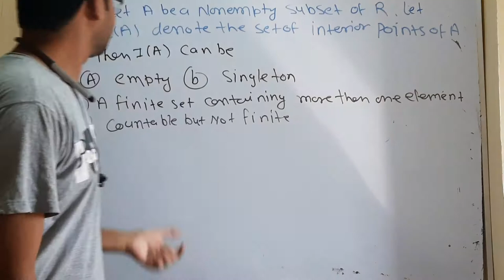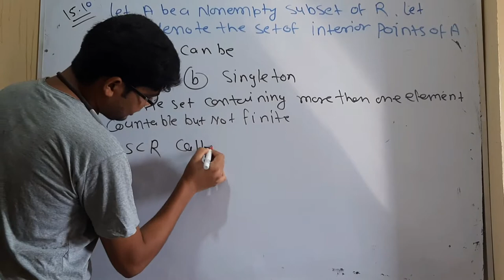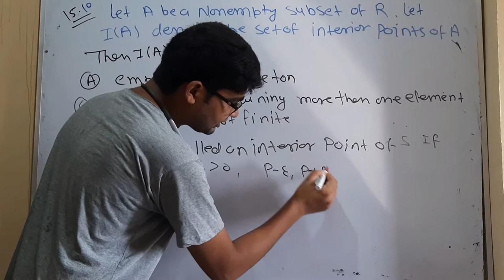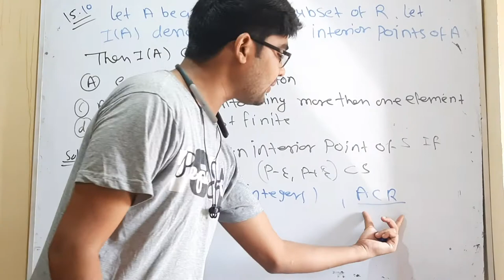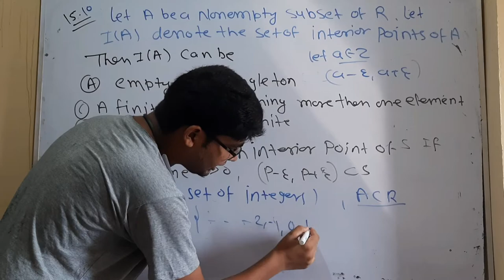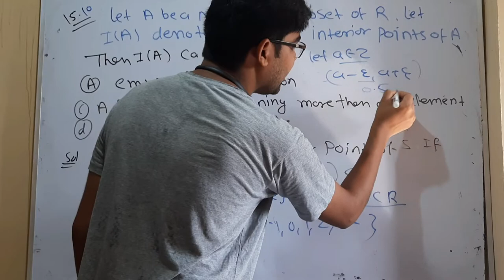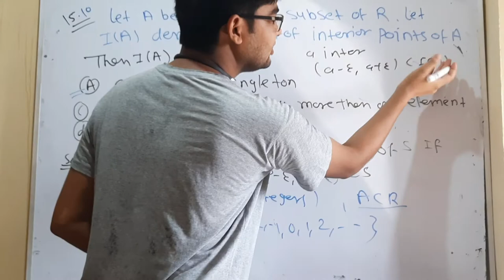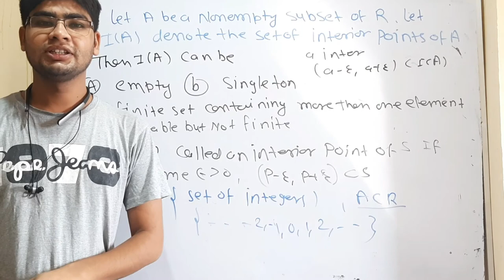important questions for delhi university entrance test question no 25